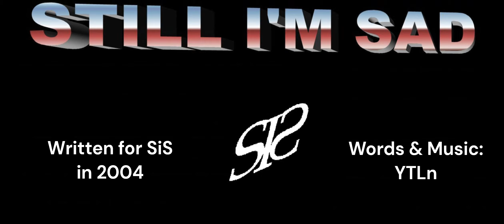Yannis TLn 2024 - Trying to get over you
7th song from the album "Rewritten Memories". The album consists of songs I wrote for my band "Still I'm Sad" 20 years ago, re-recorded in 2024!

You can listen to the original song with lyrics on screen

Yannis The Loner Discography 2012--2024